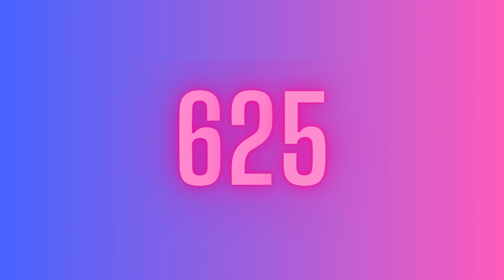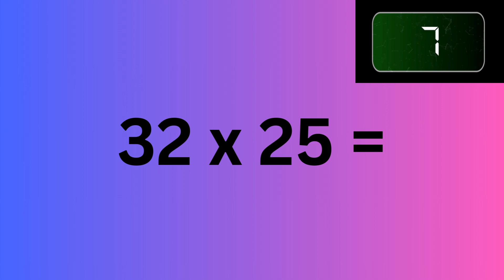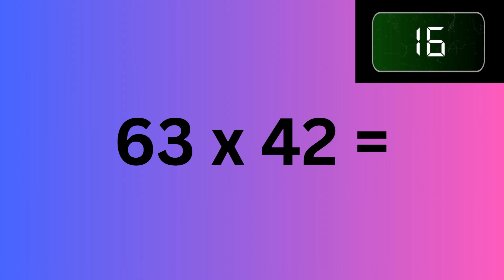Timed Math: 30 seconds to complete each problem. Can you beat the clock?! Multiply it! Version 25x25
Timed Math: 30 seconds to complete each problem. Can you beat the clock?! (Multiplication)
Double x Double Digits
5 Math Problems
Great for studying!
SKYES WORKSHOP
Skye's Workshop on Teachers Pay Teachers
Selling:
Activities
Bundles
Flip Books
Games
Puzzles
Task Cards
Tests
Worksheets
AND MORE!